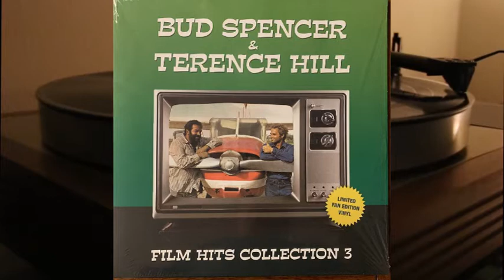Bud Spencer & Terence Hill - Film Hits Collection 3 - vinyl lp album - Michallizzi, De Angelis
Side A

1. Super Snooper (12"Version) - 6.09
2. Banana Joe - 3.47
3. Double Trouble Theme - 2.11
4. Bulldozer - 3.42
5. Thema Bomber - 2.46
6. Sphinx - 4.32 (removed due to copyright)

Side B

1. Spencer-Hill Movie Hits Medley - 5.25
   1a. Dune Buggy
   1b. In The Middle Of All That Trouble Again
   1c. What's Going On In Brazil
   1d. Banana Joe
   1e. Movin' Cruisin'
2. Shining Day - 3.42
3. Whistle And Bells - 3.28
4. Sunshine - 3.56
5. Angels And Beans - 3.28
6. Freedom - 3.05